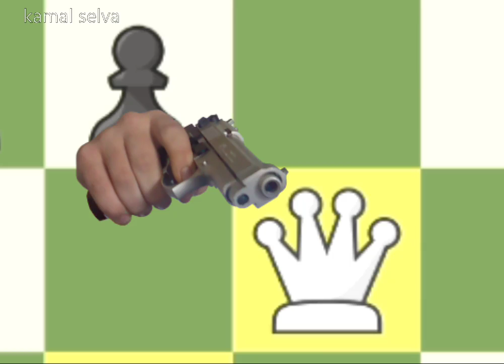chess is a boring game ;:)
chess X anime